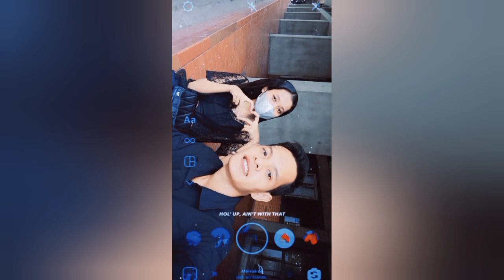sendiri Mulu gak punya pacar ya😁😁 maluu lah dek😁 ❗❗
Welcome to back channel👏👏👏🤭🤭
Selamat Siang dan selamat beraktivitas kawan YouTubers👏👍 Dimana pun kalian Berapa Semoga di lancarkan rezeki nya dan di lindungi keselamatan nya oleh TUHAN YANG MAHA ESA🙏🙏

Buat teman" YouTubers jangan lupa subscribe channel kami iya dan like juga okee teman" kuu🤭🤭 Kalau teman" pengen kasih saran bisa langsung komen di video ini iya. ( BANTU CHANNEL INI TEMBUS 1K SUBSCRIBE & 4K JAM TAYANG ).